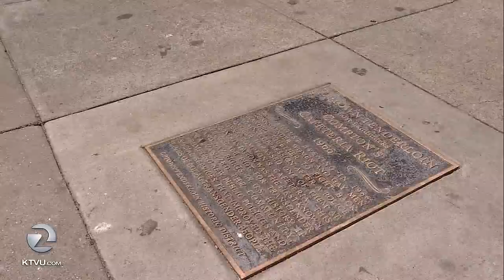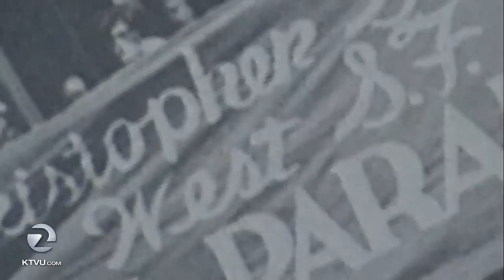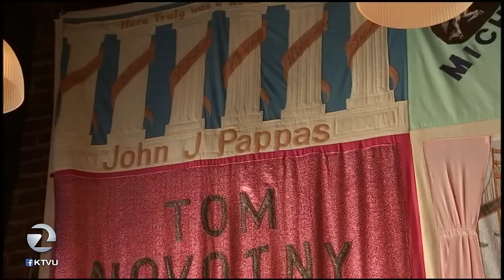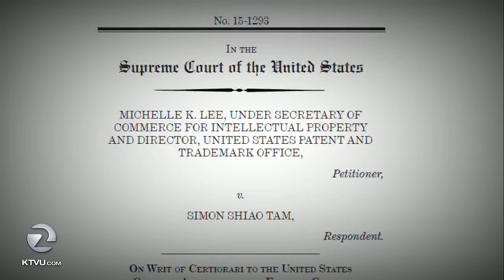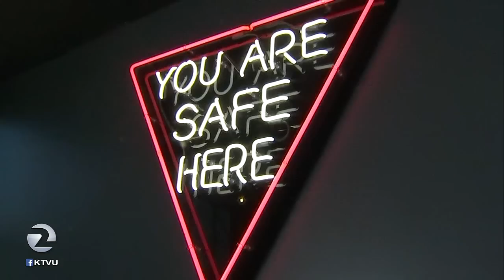A History of Pride: The LGBT+ Movement in San Francisco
KTVU Fox 2 explores the evolution of San Francisco's LGBT+ community and the yearly Pride celebration that is now one of the biggest in the world. This half-hour special first aired on June 23, 2019. Hosted by Heather Holmes and Alex Savidge. Produced by Anna Trinidad.